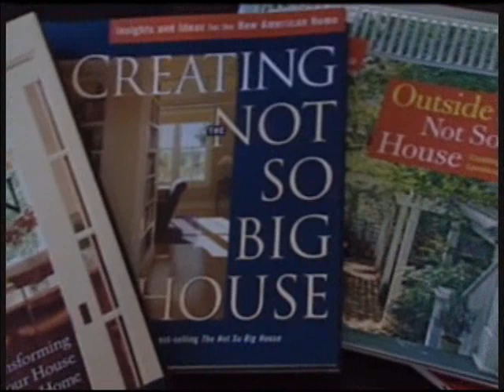CNN showcases: Windermere on the Lake Luxury Green Homes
New luxury "green" and stunning homes of eco-friendly residential community, Windermere on the Lake, showcased on CNN.